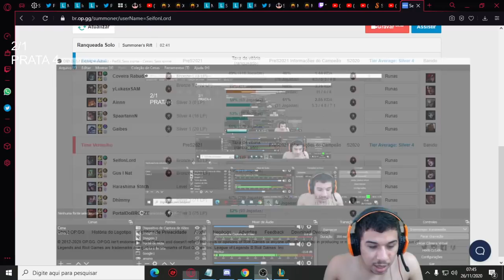COMO CARREGAR SOLO NO BRONZE? APRENDA DE UMA VEZ POR TODAS!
CANAL SECUNDÁRIO: @MELHORENOLOL